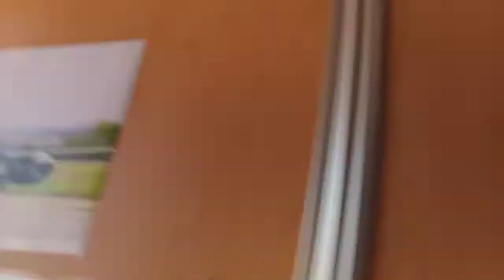Rozbaluji myš. Opening (příslušenství k pc) 2